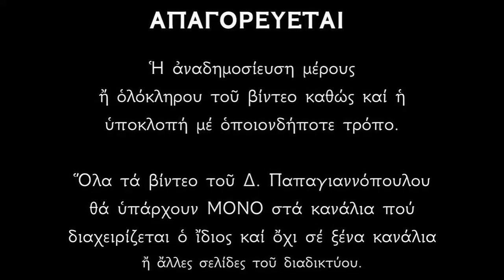28 ΙΑΝΟΥΑΡΙΟΥ - Απολυτίκιο των Οσίων Εφραίμ και Ισαάκ των Σύρων - Δημήτριος Παπαγιαννόπουλος